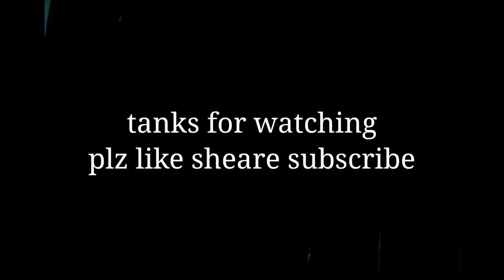ONENESS TRAVELS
Oneness tourist bus